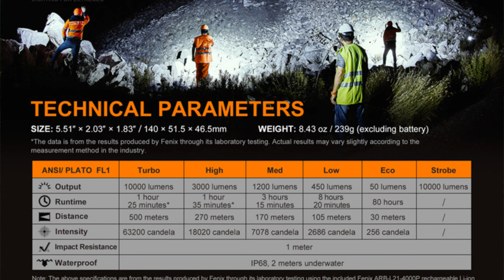Moto Camping.... cut short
Me and Jobu attempt a Moto camping trip but weather rains on our parade. Jobu provides the food, I show my new flashlights and we tell the tale of how Uncle Voodoo's squad defeated an entire infantry division.

Silky Gomboy -